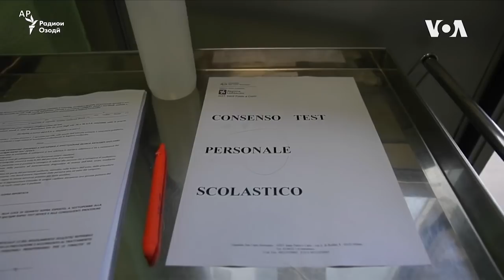Аврупо мактабҳоро боз мекунад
Ҳукуматҳои Аврупо мегӯянд, бозгашти кӯдакон ба мактабҳо як амри ҳаётист.